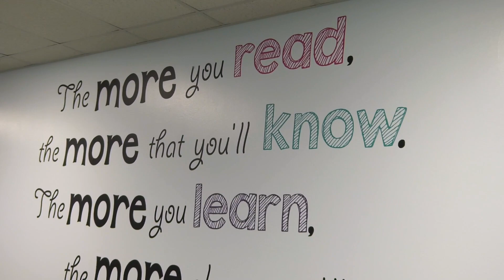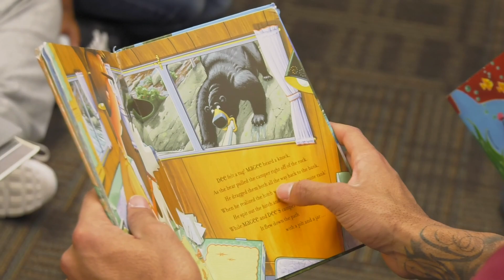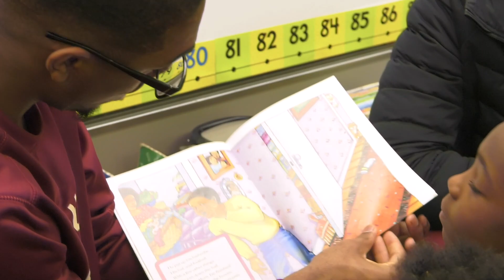012619 Coaching for Literacy LHS1